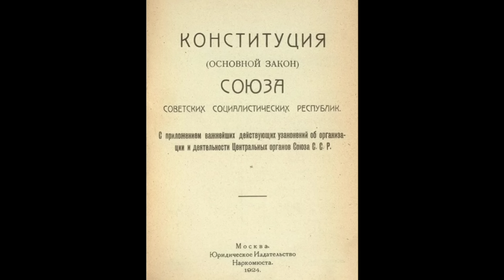Создание НКВД СССР — важнейший шаг в строительстве мощного советского государства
10 июля 1934 года был создан общесоюзный Народный комиссариат внутренних дел, объединивший в своём составе милицию и органы государственной безопасности. Начиная с хрущёвских времён аббревиатура НКВД в либерально-исторических публикациях обычно ассоциируется с мрачными ярлыками «сталинских репрессий», «ежовщины», «внесудебных расправ» и тому подобных ужасов.

При этом как-то забывается, что, вообще-то, структуры образца МВД (хотя и могущие носить чуть иное название) с давних времён и по сей день успешно функционируют практически во всех странах, не исключая и тех, кого принято относить теми же либералами к «истинным светочам свободы и демократии». Но вот в «тоталитарном» Советском Союзе вплоть до 1934 года центрального ведомства внутренних дел… просто не было! В отличие от соответствующих структур во входящих в Союз национальных республиках. Вообще если говорить начистоту, то известный ещё с советских времён тезис Гитлера накануне его нападения на нашу страну «СССР — это колосс на глиняных ногах, который распадется сразу после начала войны», возник отнюдь не на пустом месте, он имел под собою довольно серьёзные основания.
О которых фюреру, наверняка, докладывали его советники — особенно шеф Абвера адмирал Вильгельм Франц Канарис, в качестве доброворядочного британского агента делавший всё, чтобы убедить главу Третьего Рейха в том, что война с большевиками окажется «лёгкой прогулкой»-блицкригом. Просто такие «двойные агенты» чуток не договаривали насчёт того, что «глиняные ноги советского колосса», избыточная децентрализация на грани довольно-таки «рыхлой» конфедерации — это уже в прошлом.